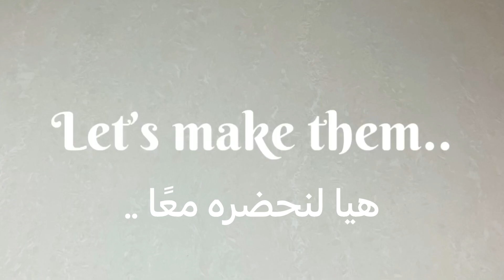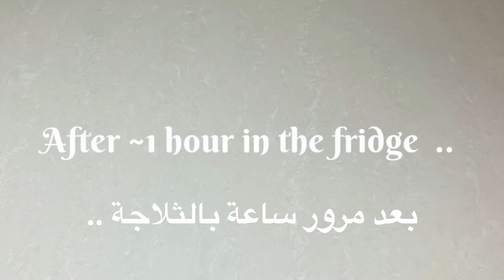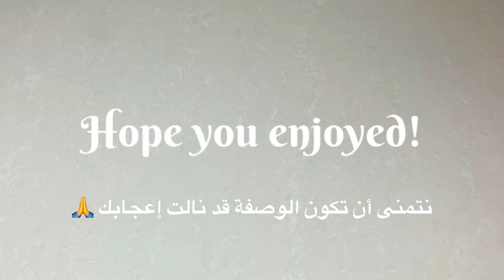Did you Know, you Can Make Delicious Yogurt cheese spreads from Homemade Yogurt?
Description:
Yogurt cheese spread is a great ingredient to have in hands as a replacement for cream cheese or sour cream in some recipes. It’s a healthier version of fresh cheeses that can be used in salads, dips, pizzas or as spreads on different toast breads or flatbread. The good thing about it is that it’s so easy to make and takes just some quality plain yogurt or Greek yogurt and some time. Take a good yogurt of your choice and let it drain in a strainer sometime between 24 ~36 hours in the fridge. Once you get this thick and smooth kind of cream add some homemade butter and hand mix for a few minutes until you get a whipped cream-like consistency. You can add whatever herbs and spices you like. Here we share our 3 favourite combinations!

Ingredients shown below are for a total amount of 450 g of total yogurt cheese. We divided this amount into 3 portions, 150 mg each.

Ingredients:
800 ml homemade yogurt (or store bought)
2 tbsp. homemade butter (or store bought)

Italian herbs yogurt cheese:
½ tsp. Italian herbs
½ tsp. dry garlic
Black pepper

Black olive yogurt cheese:
¼ black olives chopped
1 tbsp. chopped rosemary leaves

Dry tomato yogurt cheese:
¼ dry tomorrow cut into small pieces
1 tbsp. red pepper paste (or any pepper sauce of your choice)
Pinch of chili flakes

جبنة الزبادي بالنكهات المختلفة التي نقترحها في هذا الفيديو هي من أطيب الوصفات التي ستنال إعجابكم اذا جربتوها. قليلة السعرات و طعمها لذيذ سيحبها الكبير والصغير كبديل للجبنة الكريمي نفس فكرة اللبنة المشرقية و فقط نظيف لها قليل من الزبدة الطبيعية ثم يتم خفقها. ممكن ان تنكّه بأشياء كثيرة حسب ذوقكم. هنا نقترح ثلاث أفكار لذيذة وغير مكلفة.

كمية جبنة الزبادي الخالصة التي تم استخلاصها من المقادير المحددة تحت هي 450 جرام. تم تقسيمها إلى 3 أجزاء بوزن 150 جرام لكل جزء.

المقادير:
800 مل زبادي كثيف ذو جودة عالية
2 م.ك من الزبدة الحيواني الخاصة (منزلية)

الزبادي بالأعشاب الإيطالية:
نصف م.ص أعشاب إيطالية
نصف م.ص ثوم مجفف
قليل من الفلفل الأسود

الزبادي بالزيتون الاسود:
ربع كوب زيتون أسود مقطع قطع صغيرة
1 م.ك أوراق إكليل جبل مقطع

الزبادي بالطماطم المجففة:
ربع كوب طماطم مجففة مقطعة قطع صغيرة
1 م.ك معجون فلفل أحمر (أو أي صلصة بالفلفل شبيهة)
قليل من فلفل حار